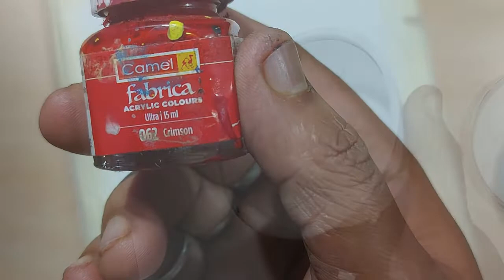How to Draw Beautiful Scenery painting with Fabric color step by step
Hello Friends,

About this video - Hy friends, Today i will show you that how to paint a beautiful nature  scenery painting in fabric acrylic color. I hope this painting are very help full .

Materials required
1) Febric Color
2)Pencil
3) Brush
4) Palette
5) Water

Egg tray wall hanging Craft idea | Flowers From An Egg Carton | Waste Egg Tray Wall Hanging

How to draw SADHU with Sketch Pen step by step Tutorial | How to Paint Sketch Pen Portrait of Sadhu

how to draw Flower girl with Gel Pen | Pentonic gel pen art | Pen drawing | draw a girl with pen

How to Draw Rose With Sketch Pen | Sketch Pen Drawing Easy | Draw with Normal Sketch Pens.

How to Paint Sketch Pen Portrait of Sadhu | How to draw SADHU with Sketch Pen step by step Tutorial.